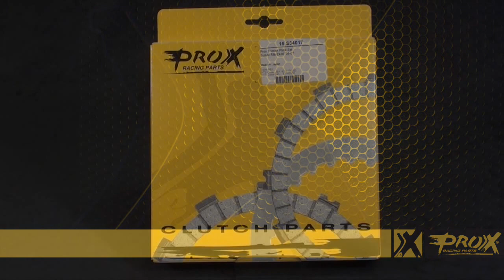ProX Racing Parts Unboxing Friction Clutch Plates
ProX clutch friction are manufactured by the leading OEM factories, mainly in Japan. All friction plates are made to exact OEM specifications and offer maximum performance, smooth clutch operation and durability.

ProX clutch plates sets contain a complete pack of friction plates for the application you need and are an easy and best replacement for your clutch.

All plates can be used in combination with other ProX clutch components like our hard-anodised clutch baskets, Inner hubs, pressure plates and our heavy-duty clutch spring kits.

ProX Clutch Plate Set Features:
- Manufactured by the leading OEM factories.
- Made to exact OEM specifications to offer maximum performance and durability.
- Complete friction, steel plate and spring sets per application for easy and complete replacement.
- Can be used in combination with all other ProX or OEM clutch components.
- Reliable performance because of complete replacement.
- The best replacement and the choice for every professional rider.